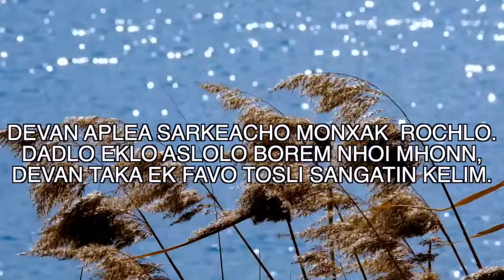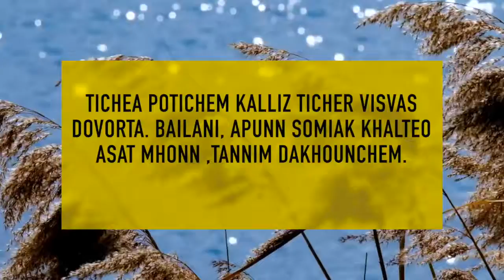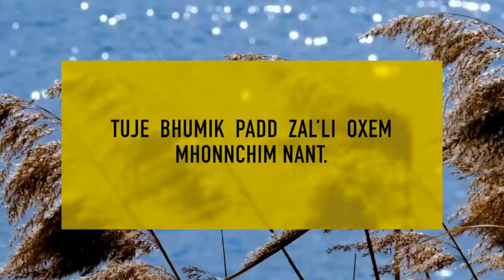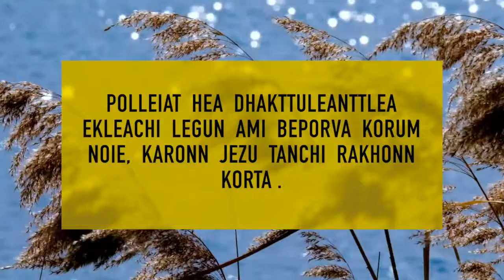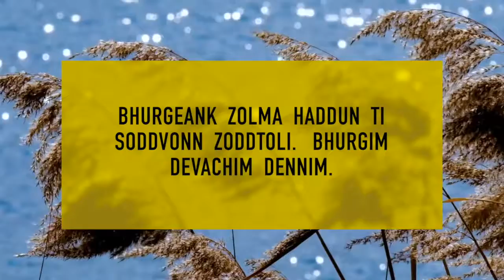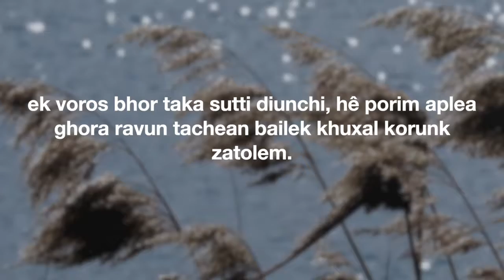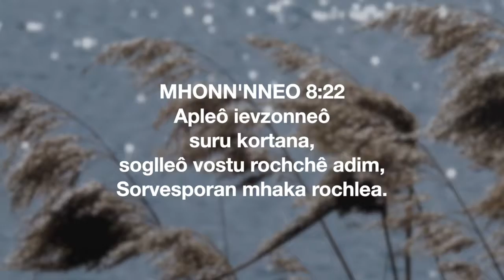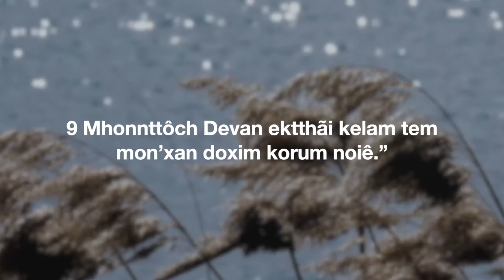KAZARI JIVITANTUM ZAITI BHURGIM || DEVAN ULOILOLEM UTOR KONKANI BHAXEN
Renew your mind, your spirit and soul by listening and meditating on God's Word. Gain greater clarity about God's purpose for you and how to deal with certain situations in life.

Rhema- God's Spoken Word in Konkani

Prepared by: Fr. Dr. Antony Parankimalil VC
Presented by: Hosanna